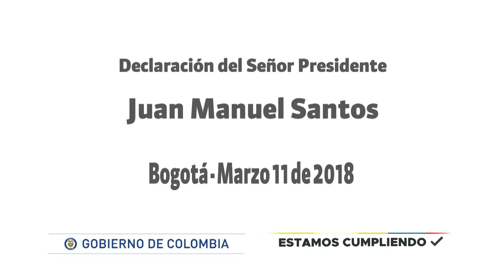Declaración del Presidente Juan Manuel Santos desde el Ministerio del Interior - 11 de marzo de 2018